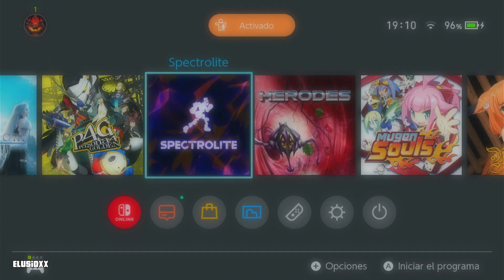SPECTROLITE (CONSOLE EDITION - PROBANDO - Gameplay EN ESPAÑOL SIN COMENTARIOS